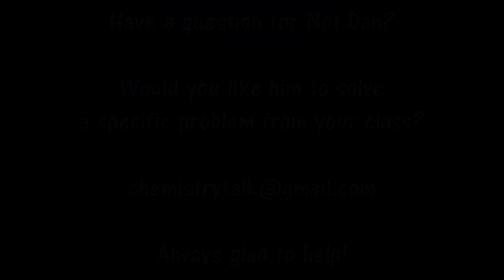Wanted Dead and Alive: Nuclear Decay Equations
A seemingly immortal cat and nuclear radioactivity.  Writing nuclear decay equations.  What's the connection?